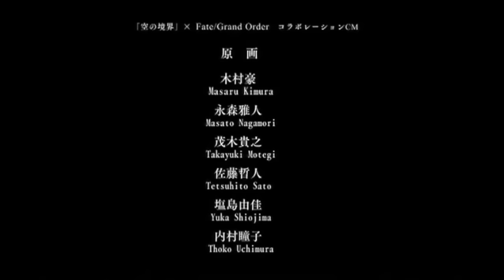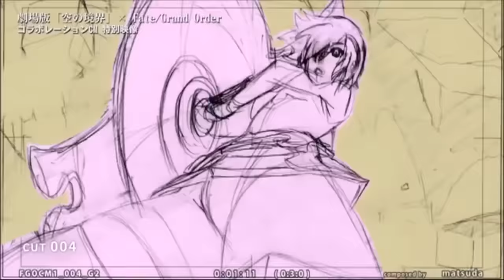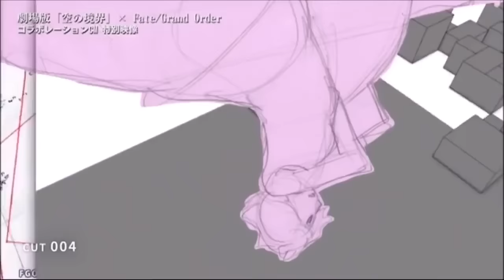Fate/Grand Order x Kara no Kyoukai CM Animation Material Key Animation & CGI Breakdown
Fate/Grand Order x Kara no Kyoukai CM Animation Material Vol. 1 & 3 .